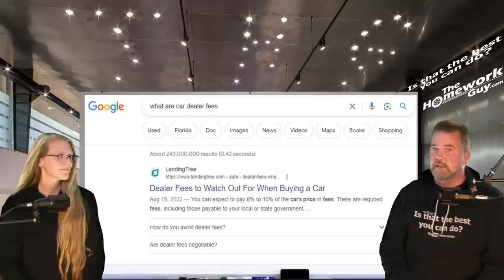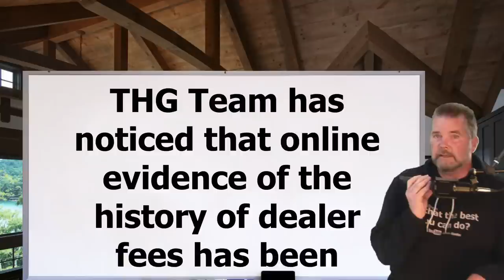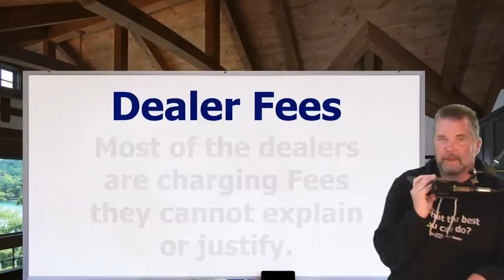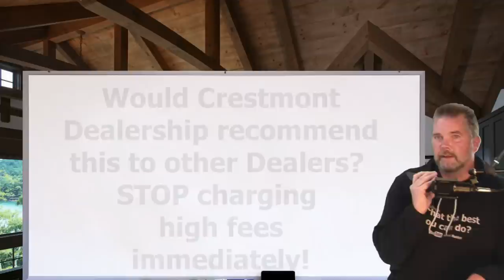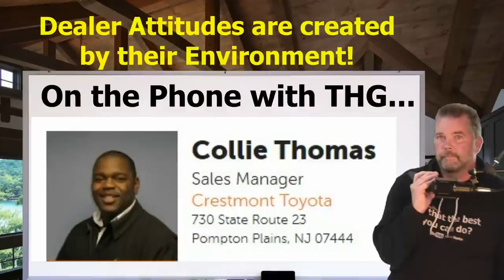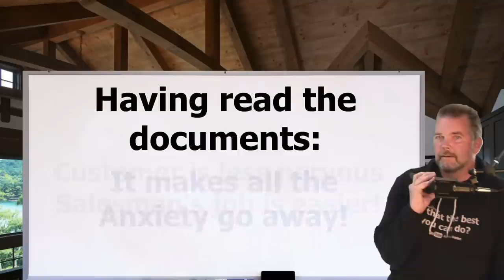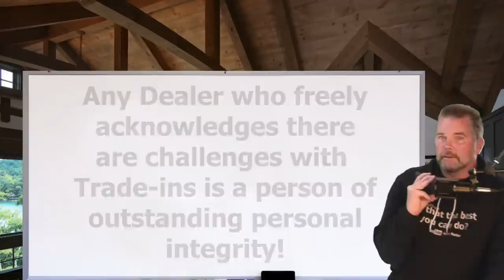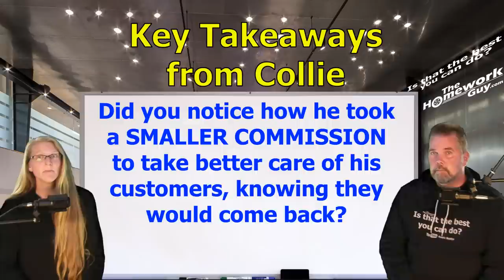FAKE FEES at CAR DEALERSHIPS - WHAT ARE THEY? EXCLUSIVE THG DEALER INTERVIEW: CRESTMONT TOYOTA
Fees and Market Adjustments are the Achilles heel of the Automobile Industry. One Honest Dealer speaks with THG to discuss how we got here, and how we fix it.

A CAR DEALER WANTS TO:
1. SELL every car for the Highest Possible Price.
3. LOAD every Car Deal full of Fees and Finance Products.
4. OFFER Lowball numbers on every Trade Vehicle.

THE HOMEWORK GUY TEAM (THG) HELPS CAR BUYERS TO:
1. BUY a Car from Dealers or Private Party Sellers at the Lowest Price.
2. PAY Cash or Finance with their own Bank or Credit Union.
3. DECLINE Dealer Fees and Finance Products.
4. TRADE / SELL their current vehicle for the Best Value.

1. What you need to know before buying a car.
2. Information you need when buying a car at a dealership.
3. Benefits of Buying a Car from a Dealership or Private Party.
4. Questions to ask at a Dealership
5. Car buying tips and tricks from the experts
6. How to Buy and Pay for a Car with Cash
7. Using Carmax, Edmunds, TrueCar, Autolist, or Kelley Blue Book for Car Pricing Info.
8. Buying a Car out of state.
9. Taking Control of the entire Car Buying Process.
10. What to do if Scammed.
11. Illegal things Car Dealers can do.
12. Understanding Dealer Financing Tricks
13. How to Avoid Dealer Scams.
14. Reactions to Sales Training conducted by Car Trainers.